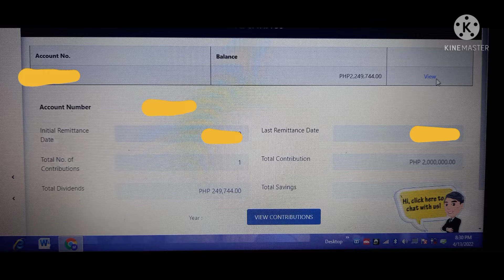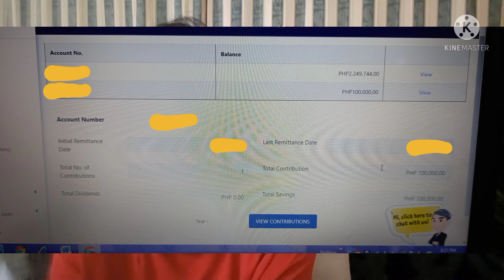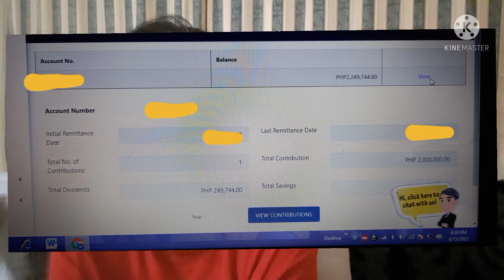Halos 500k ang kita sa MP2 Pag-IBIG? Paano? Thank you, Lord.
Share ko po ang update sa kita ng ating MP2 sa Pag-ibig.
Kada April po ang bigayan ng dividend rate at natutuwa po akong ishare sa inyo para maencourage po kayo.
Mayroon din pong kaunting tip o encouragement para sa inyo.
Nawa'y patuloy po tayong magtiwala at makinig sa wisdom na binibigay sa atin ng Panginoon.

God bless you po.

Para po sa unang video ko po ng MP2 na may Tips At Prayer para mabless po kayo, ito po ang link sa ibaba ⬇️